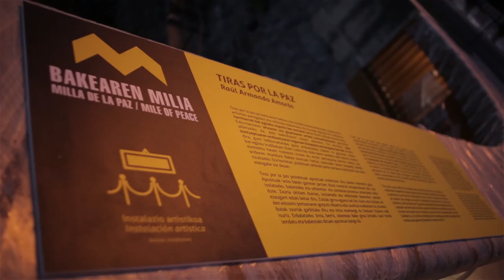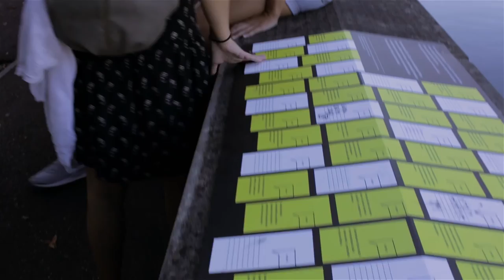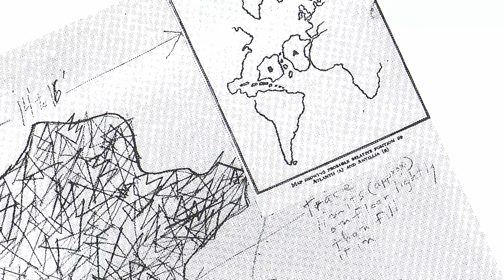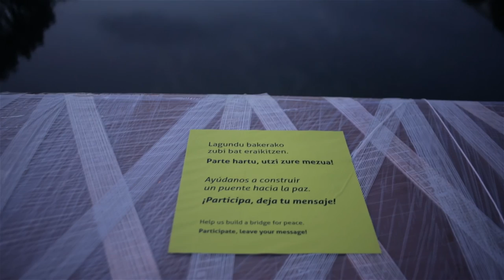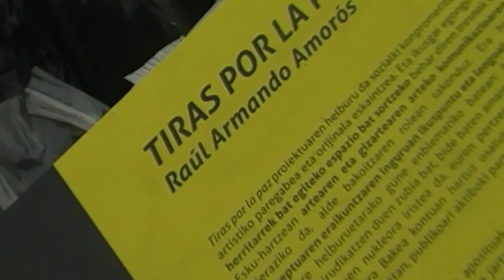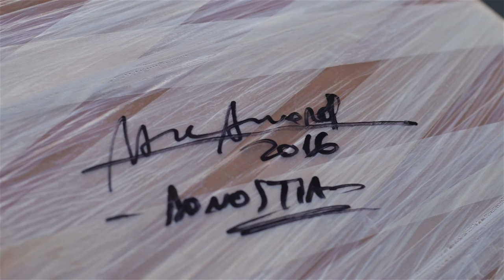Documental de la obra Tiras por la Paz. Raul Amoros.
Tiras por la Paz, obra realizada en Donostia-San Sebastián, fue uno de los proyectos ganadores dentro del marco Capital Europea de la Cultura 2016.